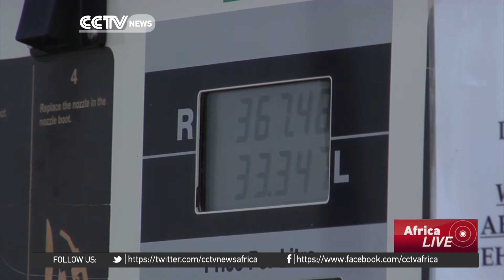Food prices soar pushing inflation to above 6%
Food prices in South Africa have hit their highest levels on record. The country is grappling with its worst drought in more than a century. A weaker exchange rate is adding to the steep rise in food prices, which is pushing up overall inflation. Consumer inflation breached the target band of 6% earlier this year prompting the Reserve Bank to hike rates. But the Bank halted its rate tightening cycle in its latest meeting giving consumers some relief.